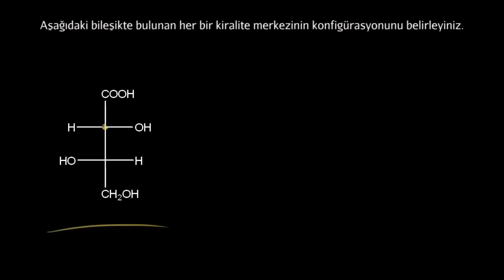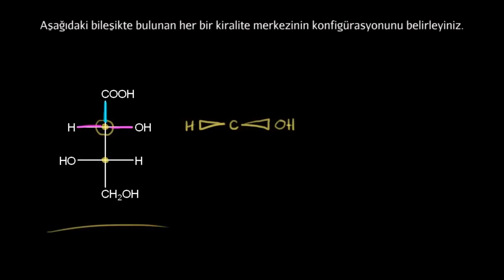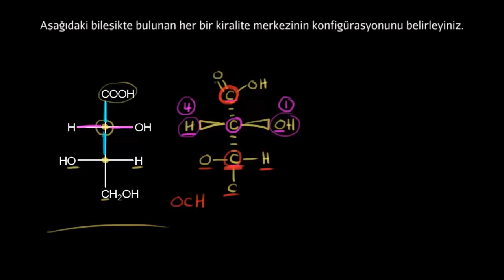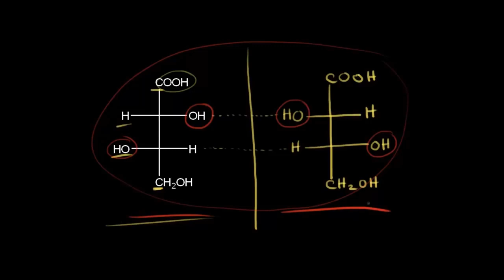Fischer İzdüşümü Alıştırma (Fen Bilimleri) (Organik Kimya)